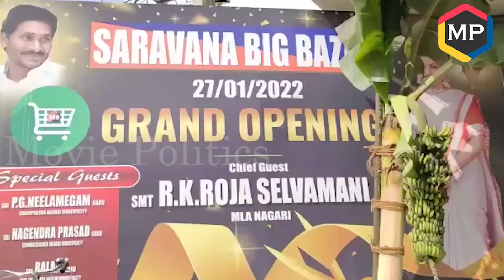MLA Roja Grand Entry Opening Saravana Big Bazaar AT Nagari | Shopping Mall Crazy Visuals | YSRCP AP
ap news
ys jagan
ys jagan mohan reddy
ysrcp
janasena
pawan kalyan
janasena live
ysrcp live
tdp live